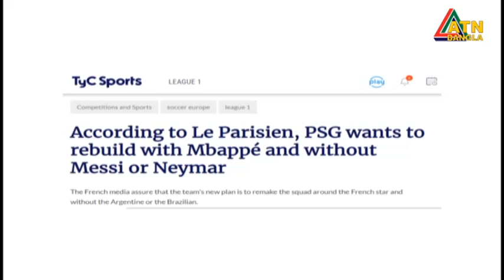নতুন গন্তব্যে লিওনেল মেসি। Lionel Messi | ATN Bangla News